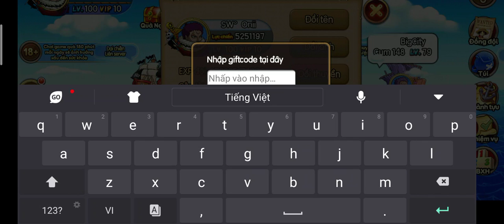KHO BÁU HUYỀN THOẠI - CODE TUẦN ( ENEL ) 16/11/2020